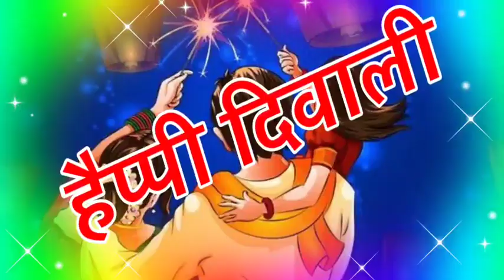October 24, 2022